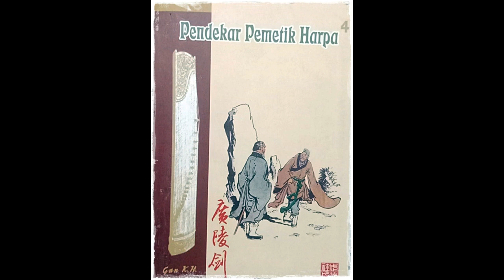Seri Cerita Silat Pendekar Pemetik Harpa Jilid 4